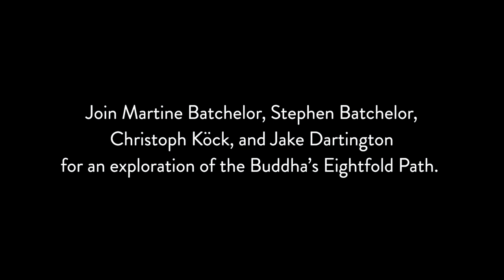Reimagining the Eightfold Path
Join Bodhi College and Tricycle: The Buddhist Review for an exploration of the Buddha's path to freedom.

Study online, starting 14 November 2022